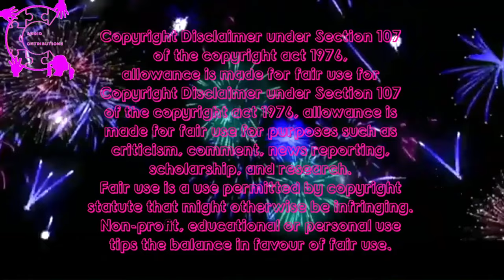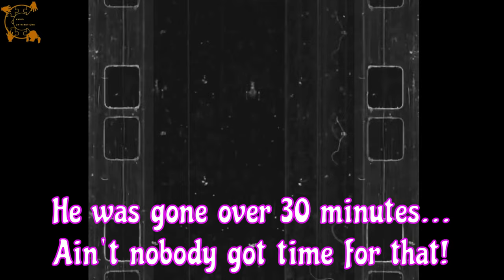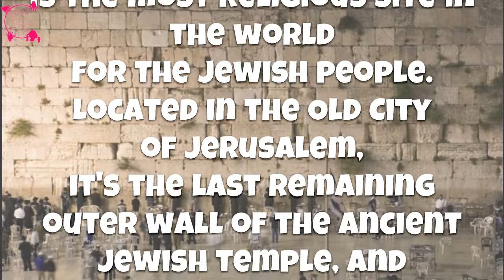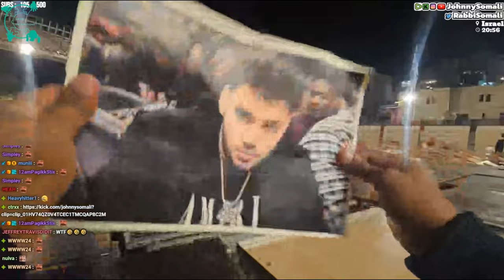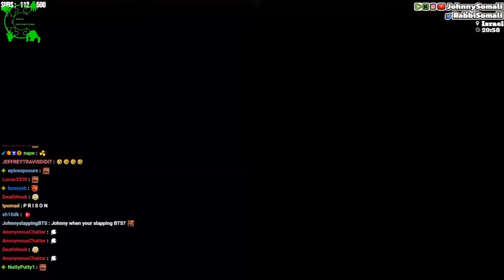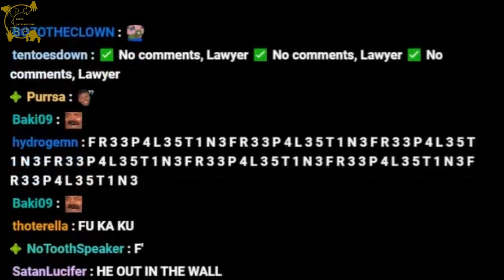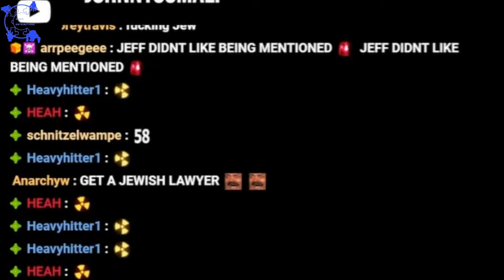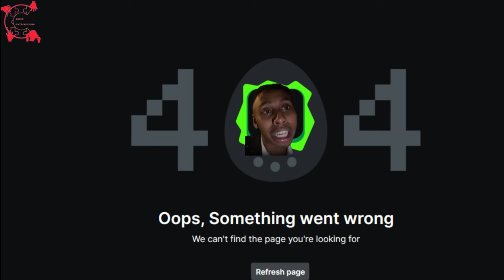IP2sday A Weekly Review Season 3 - Episode 15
Season 3 Episode #15 of IP2'sday! 🥳
A week in review of IP2 IRL Streamers...
Week ending April 16th, 2024.
Hope you enjoyed Season 2 and hope you enjoy Season 3 just as much!
With IP2 streamers such as but not limited to:
Ice Poseidon, Sam Pepper, Fousey, Blade, Hampton Brandon, Andy Dick, Sweet Erin, Goocheese, Chicken Andy, Ac7ionman, Islandboys, Amouranth

TIMESTAMPS:
0:00          Intro
1:39          Arab Andy wants to snipe Ice
2:30          BongBong OVERreacts to Natalie Reynolds fake sniper
5:09          Brandon Que gets swatted
7:35          Captain Content talks to Chicken Andy
8:38          EBZ on Gary The Producer
10:19        Ice's Japan Challenge is OVER heres some dumb moments!
16:31        Island Boy snipes Slightlyhomeless & Sho
17:52        Johnny Somali detained in Israel 😔
27:58        Johnny learns he's booted from Kick AGAIN!
28:38        Johnny spots a missile or something in Israel
29:34        IBL gets accused of harassing Vegan Patriot
30:26        Mando is living his best life free from the hospital
31:38        Mando lets Slightlyhomeless sniff his chair for donos
32:04        Homeless questions Mando's member 🍆
34:04        Mando tells Kristina he was going to use squatters rights in hospital
35:11         NJ Courts pulls out the Elisa Jordana's bodycam footage
47:38         OG Geezer shares his difficulties
55:37         One Sonic meets Triumph the insult comic dog!
1:04:46      Sam Pepper snipes Suspendas & RiRi
1:05:52      Homeless gets creepy with Kim (Carl's GF or EX?)
1:06:36      Outro! 👋  Thanks so much for watchin!!

PLEASE, please do NOT pass the hate gate to harass any of these guys...